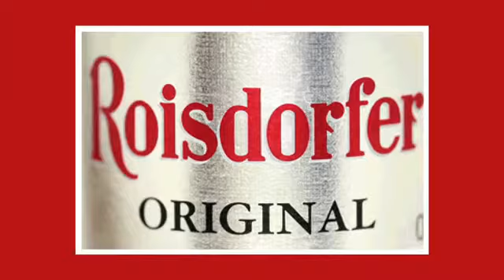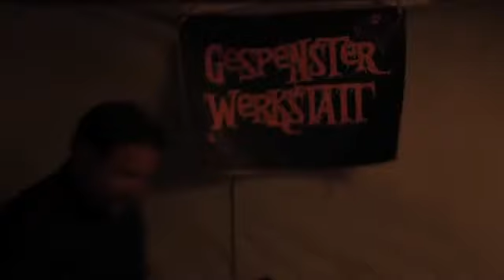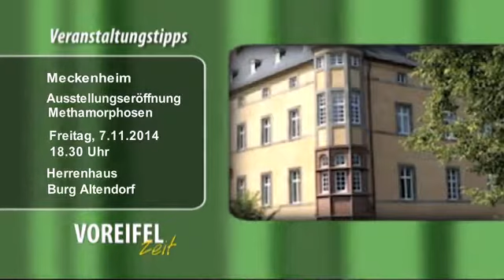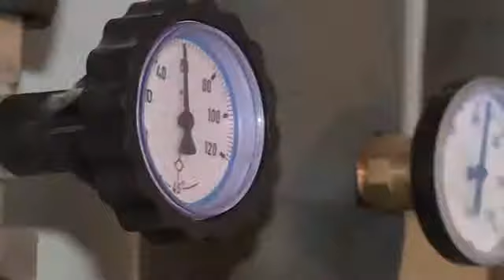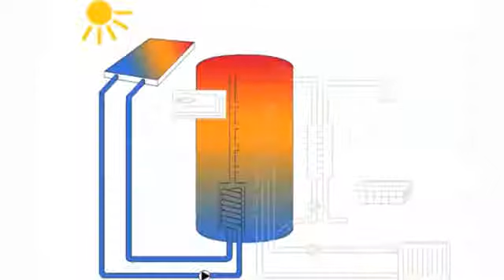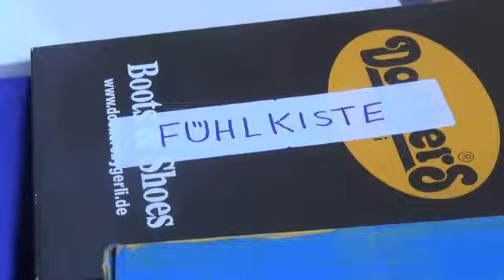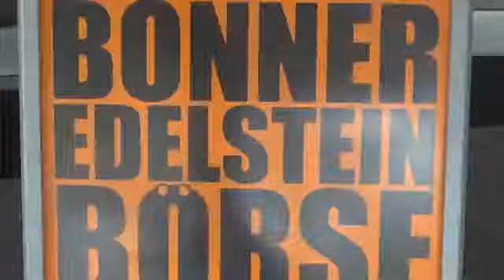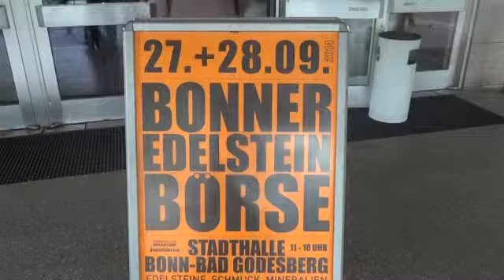Regionalfernsehen Sendung vom 1. November 2014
Beiträge der aktuellen Sendung:

1. Halloween auf Burg Satzvey
2. mit dem Oldiebus nach Roisdorf
3. Energietalk im Waldhotel Rheinbach
4. Straßenfest auf dem Brüser Berg
5. DoggyTV: Barfen
6. Edelsteinbörse in Bad Godesberg